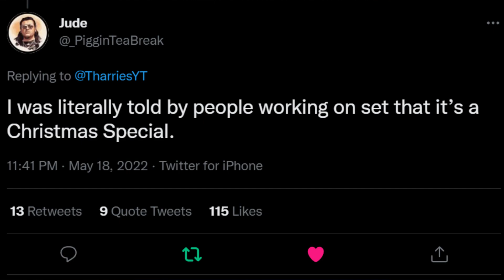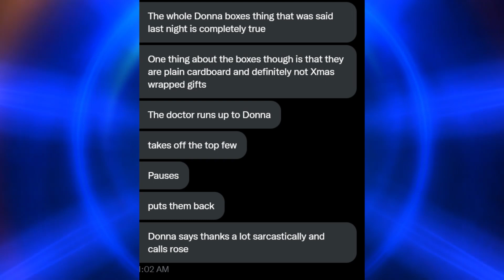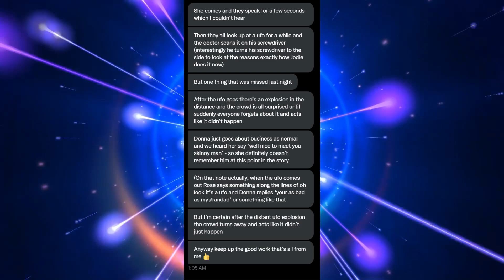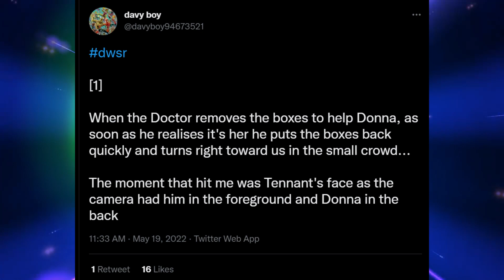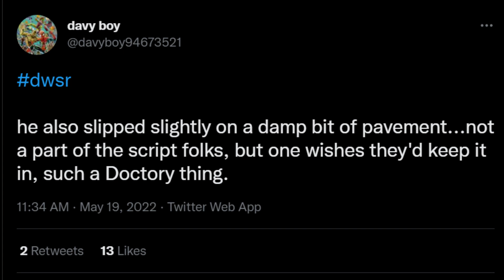CHRISTMAS SPECIAL CONFIRMED? | MORE 60TH ANNIVERSARY PLOT LEAKS! | Doctor Who Filming News!